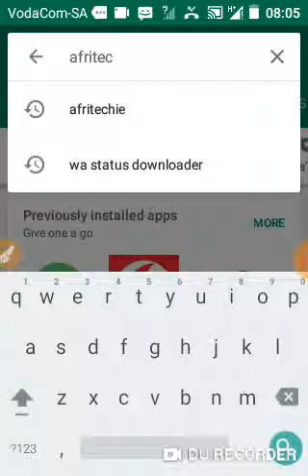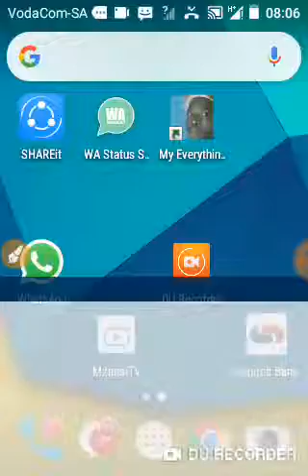How to save WhatsApp status in 2019